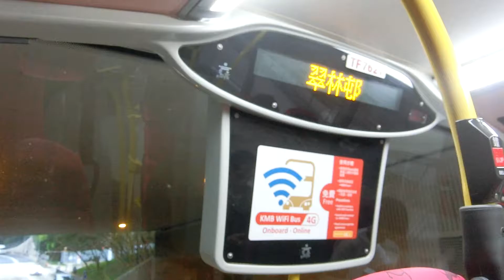[Hong Kong Bus]KMB ADL E50D 12M TF762@290A翠林邨 →寶達邨